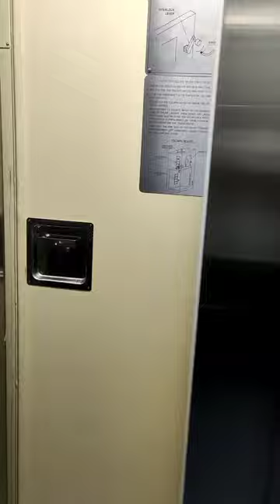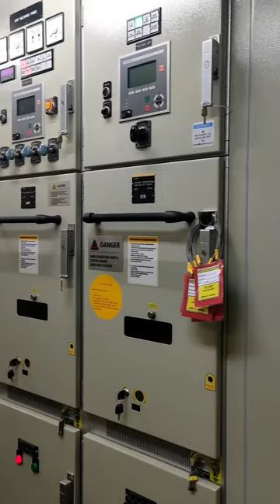Container Ship Engine and Steering Gear Room Tour with Machinery Names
Caution - Normally During Sailing time Engine Room to noisy so while watching this video please reduce the volume of your device.

In this Vlog i have mentioned the names of  machineries found in under deck,Engine Room  and steering gear room .

So now you will easily understand the location of all the machineries.

This container Ship was 366m long and 56m wide , so we had Engine Room at the aft side and Accomodation at  Near Midship.